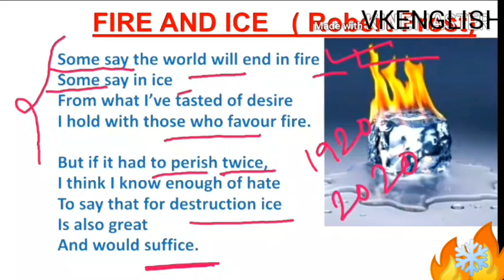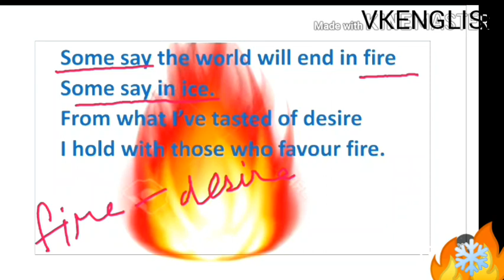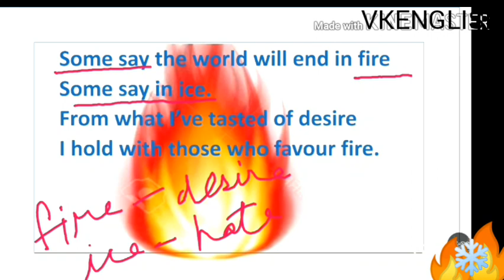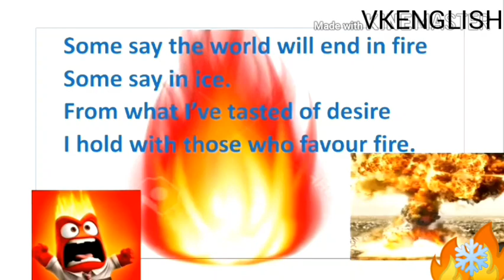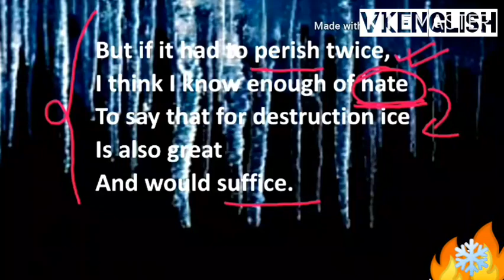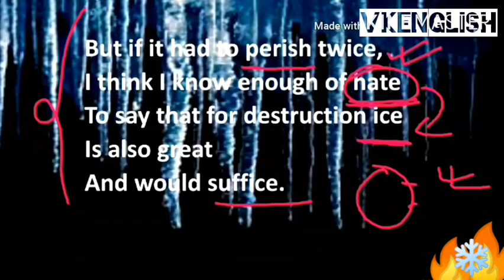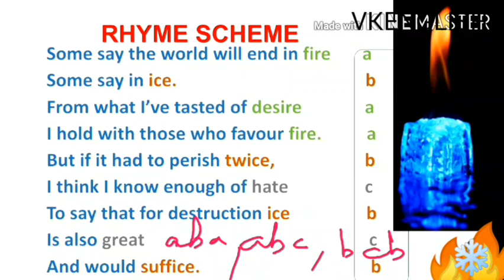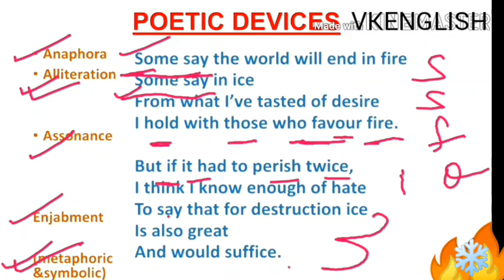Fire and Ice(poem) Ncert,Jcert &others full explanation in hindi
Fire and Ice by Robert Frost poem, English
class x BOARD ncert, jcert & others,full explanation in hindi,2020-21